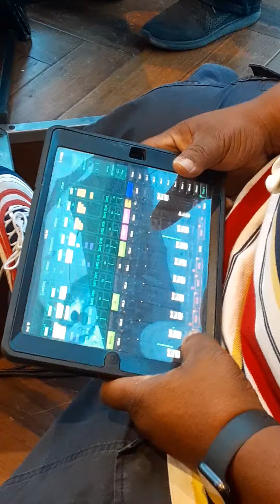AHYONZ LIVE At Kitchen and Koctails Downtown Dallas Texas 7/27/2022